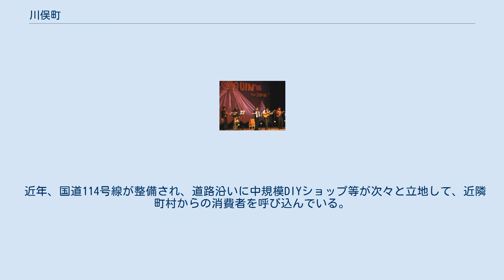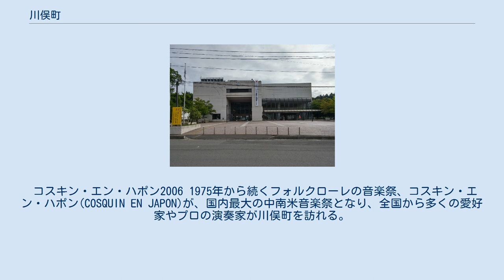川俣町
市街地を望む 川俣町（かわまたまち）は、福島県中通りに位置し、伊達郡に属する町。
 福島県伊達郡の最南東、阿武隈高地北部の丘陵地域に位置する。
 平安時代から始まった養蚕業・絹織物業により「絹の里」として知られ、養蚕を伝え広めたとされる小手姫伝説が残る。
 近年は、絹織物業に替わって、自動車部品・電子部品製造などの工場が立地し、産業構造の変化が進んでいる。
また、新たな特産物として川俣シャモが評判を呼んでおり、PR事業として始めた「世界一長い焼き鳥」の記録争いを、山口県長門市・和歌山県日高川町と繰り広げている。
 人口は1955年（昭和30年）に約2万8千人だったが2010年（平成22年）9月で1万5,558人となり、県内でも高い減少率である。
 2004年（平成16年）に福島市・当町・飯野町の住民有志による直接請求が出され、これに基づき、同年9月に1市2町で法定合併協議会が設置され、合併の是非も含めた協議を進めていた。
しかし、翌年になって当町では合併に反対する動きが活発化し、2006年（平成18年）12月1日に合併協議会を離脱した。
なお、福島市と飯野町は2008年（平成20年）7月1日に合併した。
 福島第一原子力発電所事故により、南東部の山木屋地区（501世帯1,246人・2011年4月1日時点）は避難指示解除準備区域・居住制限区域に指定されていたが、2017年3月31日にすべての避難指示を解除した。
 県庁所在地福島市の南東、阿武隈高地に位置し、町の最南端の日山（天王山）で、双葉郡・田村市・二本松市との境界である。
町の中心部を広瀬川が流れ、東は花塚山、南に口太山、北西に女神山がある。
町の中心部からすぐ南東付近で、国道114号と国道349号のバイパス、福島県道12号原町川俣線が交差し、西は福島市、北は伊達市、南は二本松市に接続する。
国道114号を南東に進むと、阿武隈高地を越え、浪江町に接続し太平洋に抜ける。
県道12号を東に進むと相双地方の中心都市である南相馬市（旧原町市）に抜ける。
 江戸時代から絹織物業・繊維産業が発達した歴史的経過から、山間の工業小都市の面影を残す。
 繊維産業事業所数は昭和50年の235から平成15年に19に減少している。
 代わって自動車部品製造業・電子部品製造業の工場が立地し雇用を増やしたが、2000年以降は事業の海外移転等に伴い縮小が続いている。
 農家数は戦後減少を続けており、近年は第一種兼業農家の減少が著しい。
（昭和55年650戸、平成12年131戸） 阿武隈高地に位置することから、中心部を流れる広瀬川流域では米作が行われているが、標高が高い周辺部では、葉タバコ、タラノメなどの畑作と、酪農が中心である。
かつては盛んだった養蚕は数戸となっている。
 近年食用鶏川俣シャモを地元ブランドの特産品として売り出している。
 近年、国道114号線が整備され、道路沿いに中規模DIYショップ等が次々と立地して、近隣町村からの消費者を呼び込んでいる。
 一方で、絹織物業とともに発展した戦前からの商店街は、人口減少とモータリゼーションの進展に伴い、衰退を続けている。
 コスキン・エン・ハポン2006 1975年から続くフォルクローレの音楽祭、コスキン・エン・ハポン(COSQUIN EN JAPON)が、国内最大の中南米音楽祭となり、全国から多くの愛好家やプロの演奏家が川俣町を訪れる。
例年10月初旬に3日間開かれ、中南米の衣装を身に着けたコスキン・パレードも行われる。
 川俣町中央公園の小手姫像 川俣町中央公民館